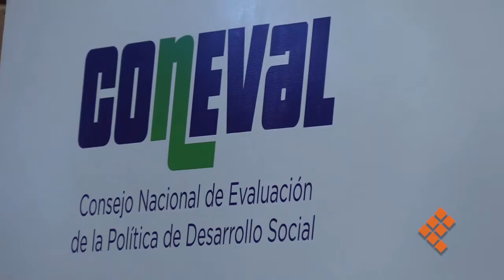Programas sociales deben enfocarse a zonas rurales y serranas: Coneval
MORELIA, Mich., 10 de noviembre de 2021.- Los programas sociales en Michoacán deben enfocarse a la alimentación, salud y educación, sobre todo en las zonas rurales y serranas, considerando los efectos de mediano plazo de la pandemia de Covid 19, afirmó el secretario ejecutivo del Consejo Nacional de Evaluación de la Política de Desarrollo Social (Coneval), José Nabor Cruz Marcelo.